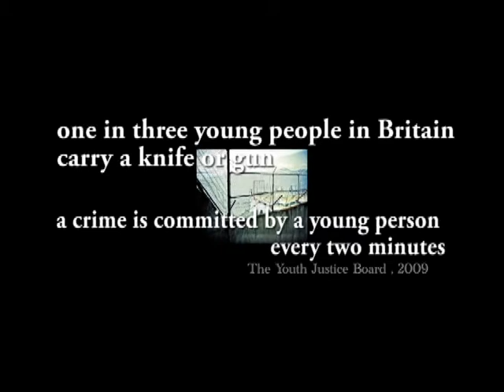Imperial College Interfaith FAITH AND LAW promotional video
FAITH AND LAW Conference
Can religion solve moral dilemmas in the UK?

FREE ATTENDANCE
Monday 22nd November 2010
6-8.30pm
Skempton Buidling, Imperial College
...Part of the National Interfaith Week 2010
and Imperial Isoc Justice Week

Living in the 21st century with a democratic government, civilised society and intricate legal system, one should feel satisfied about social harmony.

Yet why are crime and cases of immorality so high amongst our population? Why have cases of violence, rape and murder risen over the past few decades in the UK?

What is the role of the legal system in dealing with our social problems?
Can the law of the country allow society to achieve its moral objectives?
Do we have a common understanding of morality?

Most religions have their own laws, what do they have to say?
Do religions have laws to deal with the social problems that we see today in our society?
Are religious laws out of date? Or can they provide solutions to the social ailments that are rising in our society today?
How can religious people work together with our legislative institutions to progress our society?

Event format:
Question Time discussion with 5 nationally renowned speakers:
- Prof John Finnis (Emeritus Professr of Law, Oxford)
- Rabbi Gavin Broder (Former Chief Rabbi of Ireland)
- Hamza Tzortzis (writer, international public speaker on Islam)
- Shaunaka Rishi Das (Director of the Oxford Centre for Hindu Studies)
- Tamineh Roshanian (International Solicitor, Bahai)

followed by dialogue and reflection sessions with refreshments.